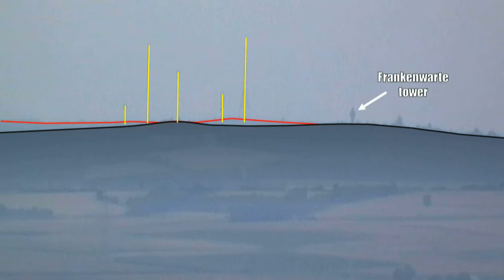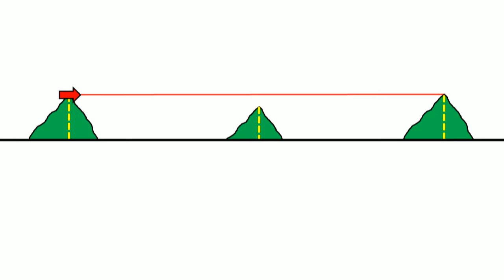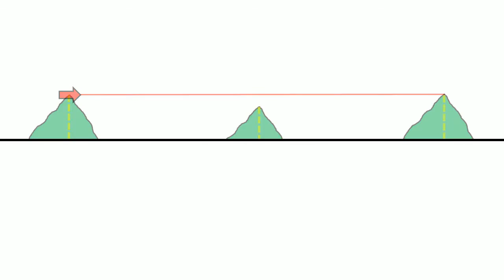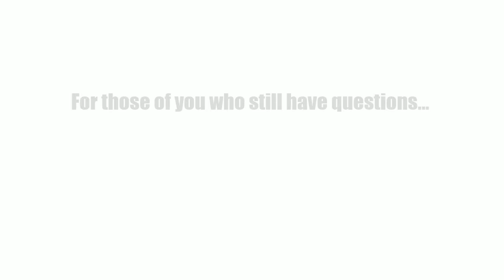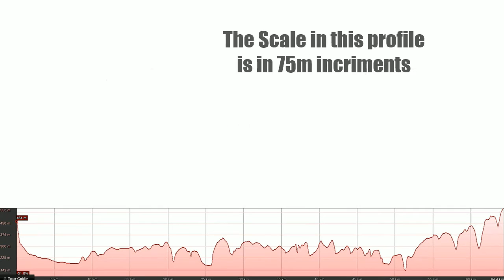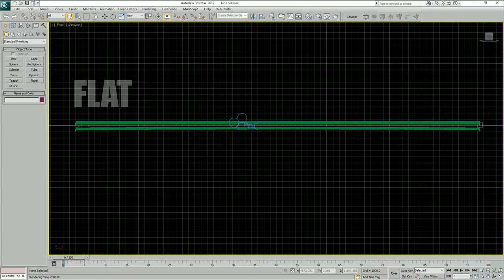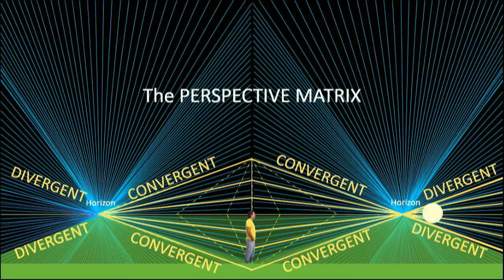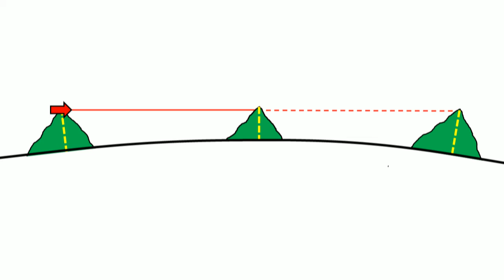Flat Earth Debunked by Hilltops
Just another visual example of how easy it is to verify that the Earth is not Flat...

Typo at 3:11 I wrote 24.20 when it's supposed to be (and also in the Google Earth Graphic) 27.20